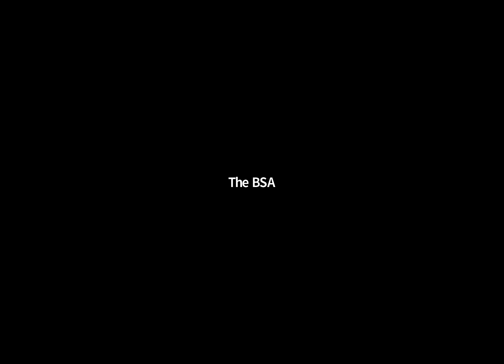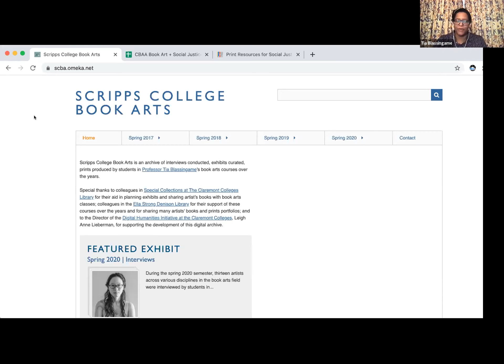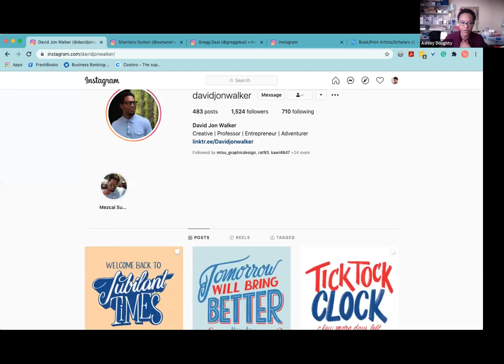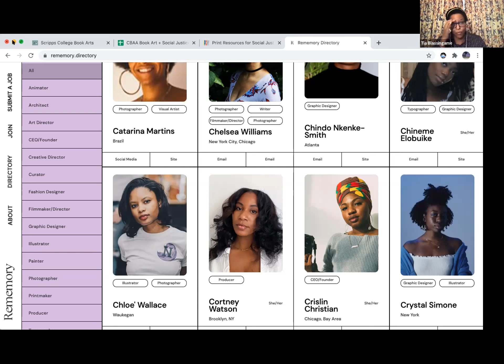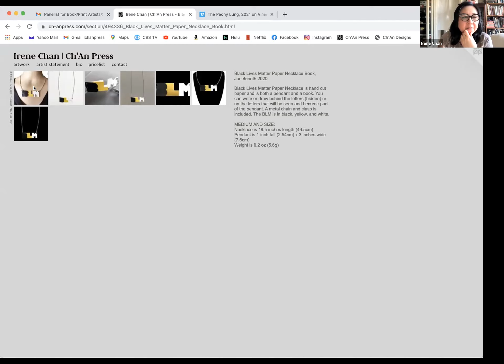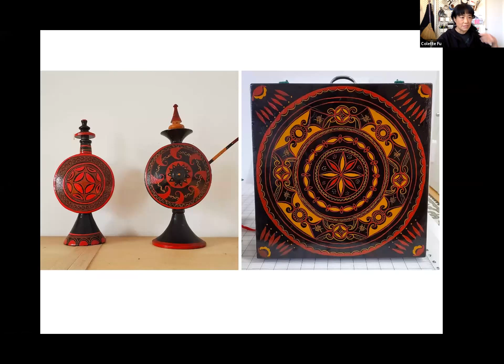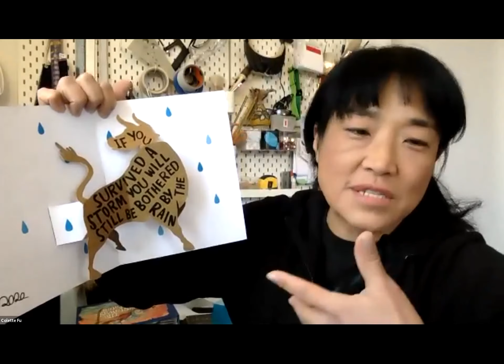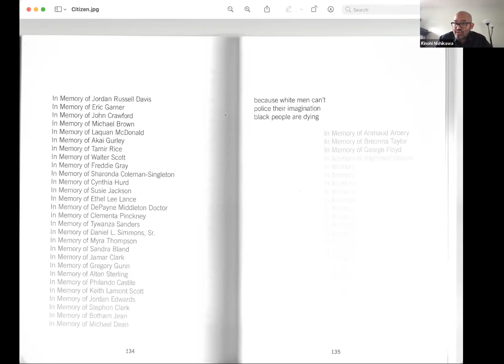Book/Print Artists/Scholars of Color Roundtable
Book artist Tia Blassingame founded The Book/Print Artists/Scholars of Color Collective to build community and collaborations with BIPOC book/print practitioners and scholars. The Collective represents a growing community of more than twenty book artists, scholars, librarians, papermakers, letterpress printers, printmakers, and curators. All are passionate about book history, print culture, and the endless potential of artists' books as vehicles of social change and cultural conveyors that uplift our communities, and tell our stories, histories.

This is the third in a series of three events generously funded by David Solo featuring presentations and discussions by Collective members. In this session, all eight members of the collective will gather for a roundtable discussion of and reflection on the previous panels.

You can watch the recordings of the previous sessions on the BSA YouTube Channel: